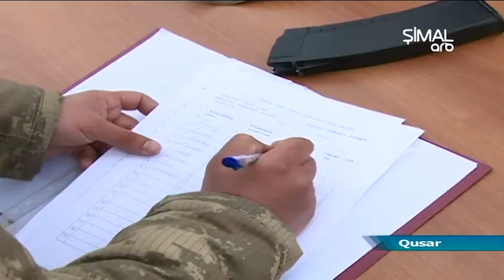Qusarda Şahin hərbi-idman oyunlarının zona mərhələsi keçirilib- ARB Şimal